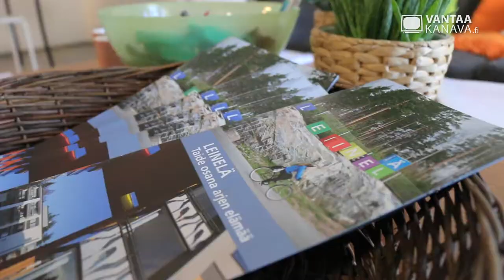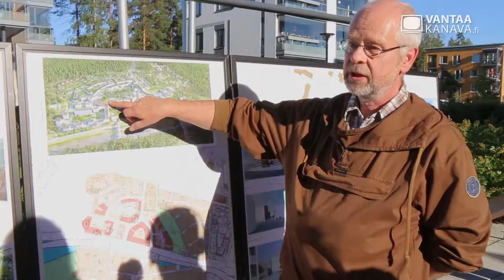Värikäs taide-Leinelä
Eläydy viihtyisän taidekaupunginosan tunnelmaan!

Leinelä on luonnonläheinen ja moderni asuinalue kesällä avattavan Kehäradan varrella. Ensimmäiset asukkaat muuttivat Leinelään helmikuussa 2011, ja nyt asukkaita on vajaa tuhat. Rakentaminen jatkuu, ja sen myötä asukasmäärän odotetaan kolminkertaistuvan. Myös palvelut paranevat: tulossa on toinen päiväkoti, päivittäistavarakauppa ja kivijalkakauppoja.

Leinelän puistojuhlassa balettitanssijana Anandah Kononen, oopperalaulajina Arto Hosio ja Mervi Rautiainen ja taidekävelyn vetäjänä Maija Kasvinen. Mukana myös Janne Sinisalo, Pia Ahlberg, Nina Peltonen, Henri Halminen, Tarja Ratilainen, asemakaavasuunnittelija Lassi Tolkki ja Aarne Tukiainen.

Lue lisää alueesta Leinelän nettisivuilta ja uusimmasta Asukaslehdestä!